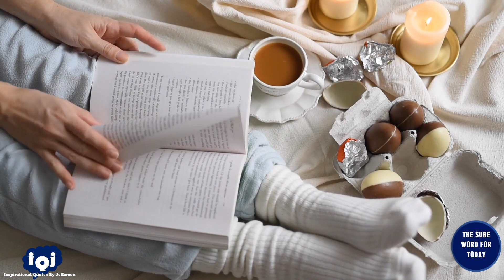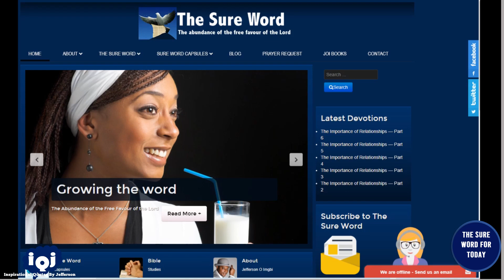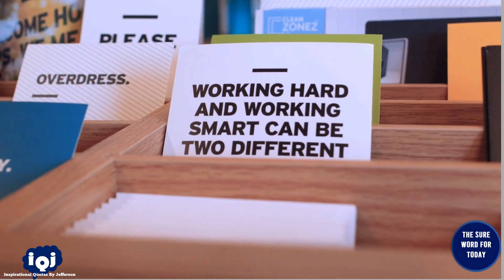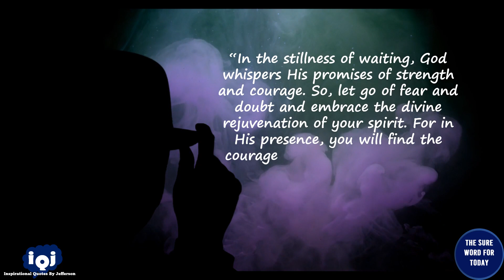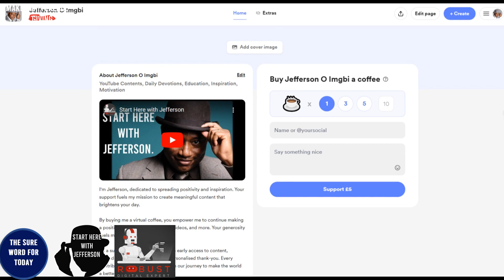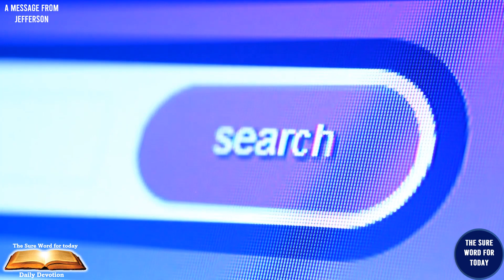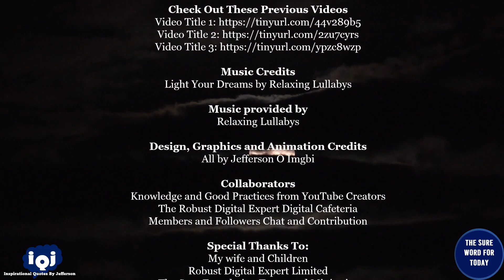🌟💡Inspirational Quotes 🚀 by Jefferson🎩👨‍🎩👨‍💼|No. 517🌟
🙏Welcome to the heart of inspiration – the 'Inspirational Quotes by Jefferson' YouTube channel. 🌈✨ Here, we curate and share the timeless wisdom of Jefferson, a beacon of light in the journey of life. If you're seeking motivation, empowerment, and a daily dose of positivity, you've found your community.

🎩👨‍Jefferson's quotes are more than words; they're sparks of brilliance that can ignite your passion and fuel your journey. From conquering challenges to embracing optimism, each quote is a gem designed to elevate your mindset.🎩👨‍💼

🤞 What to Expect:
Immerse yourself in a world of profound insights and motivational quotes that transcend time. Our carefully selected quotes cover a spectrum of themes – resilience, success, love, and much more. Each video is crafted to uplift your spirits and guide you towards a more enlightened and empowered version of yourself. Today, we explore: 🌟💡Inspirational Quotes 🚀 by Jefferson🎩👨‍🎩👨‍💼|No. 517🌟

🕒 Timestamps:
- 🕒00:00 ― Intro♂️
- 🕒00:16 ― Welcome👋
- 🕒01:08 ― Navigating Inspiration🗺️
- 🕒03:58 ― Today's Quote Number♂️♂️♂️
- 🕒04:18 ― Inspirational Quote by Jefferson O Imgbi📖👨‍🎩👨‍💼
- 🕒04:54 ― Make A Difference☕
- 🕒06:31 ― Message from Jefferson🌟

We believe in the power of community. Share your thoughts, favourite quotes, and your own inspirational stories in the comments. Let's learn, grow, and inspire each other on this incredible journey.

🔍 What's Coming Up:
This channel is more than just quotes; it's a space for collective growth and inspiration.

✨ Join Us on This Journey:
Thank you for choosing 'Inspirational Quotes by Jefferson' as your go-to source for motivation and enlightenment. Together, let's illuminate the path to a more inspired life!